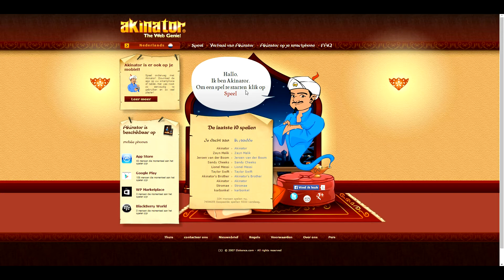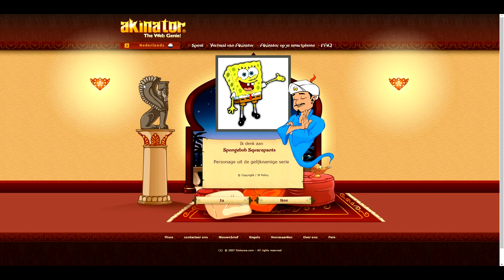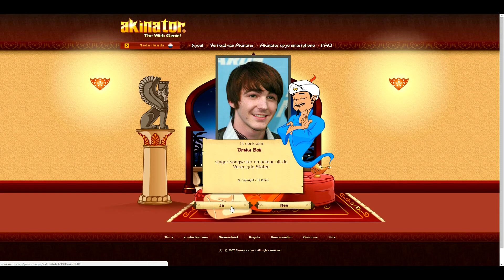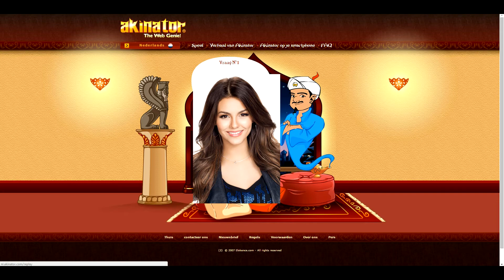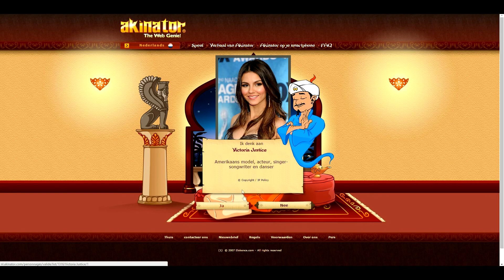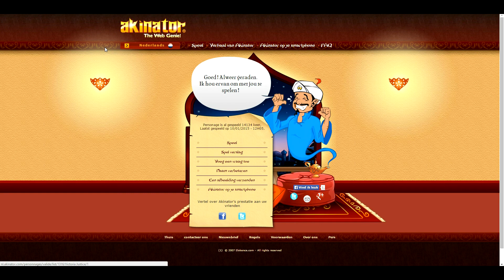GRAS ETEN?! - Akinator #1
Welke mensen willen jullie dat ik ga raden?? Laat het weten in de reacties! ;)